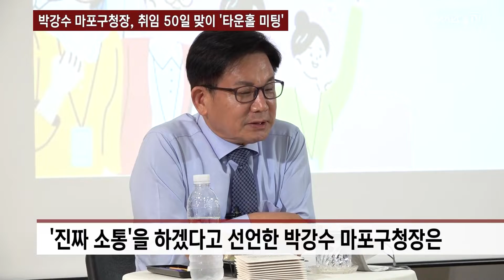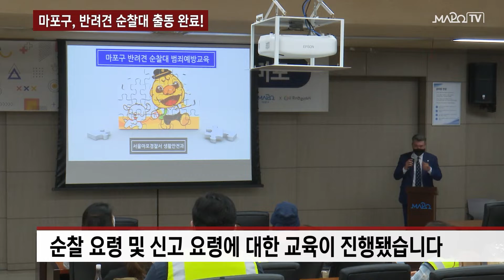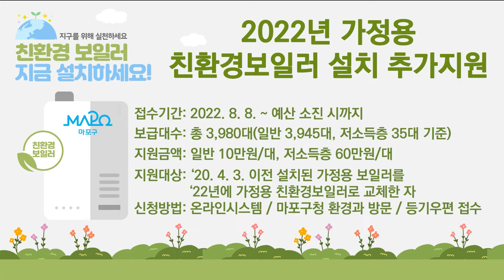박강수 마포구청장, 취임 50일 맞이 '타운홀 미팅' 진행 外 / 마포투데이 (22. 8. 30)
00:00​​​​​​ ~ 00:45 헤드라인
00:46 ~ 02:02 박강수 마포구청장, 취임 50일 맞이 '타운홀 미팅'
02:03 ~ 04:41 밤섬 실향민 고향 방문 행사... 고향 향수 달래다
04:42 ~ 05:54 마포구, 반려견 순찰대 출동 완료!
05:55 ~ 06:52 마포구, 추석맞이 자동차 무상 점검!
06:53 ~ 07:43 간추린 뉴스
07:44 ~ 08:19 클로징 멘트
08:20 ~ 09:28 ​마포구 안내
09:29 ~ 09:43 보조금 24